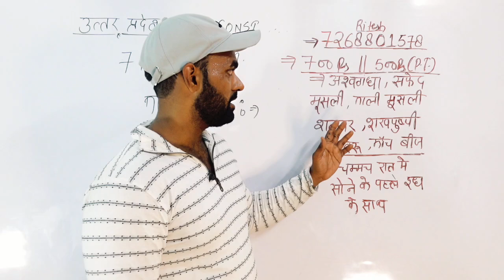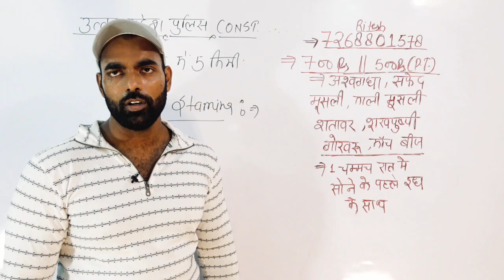7 दिनों में बनेगा 5 किमी स्टैमिना | उत्तर प्रदेश पुलिस कॉन्स्टेबल भर्ती